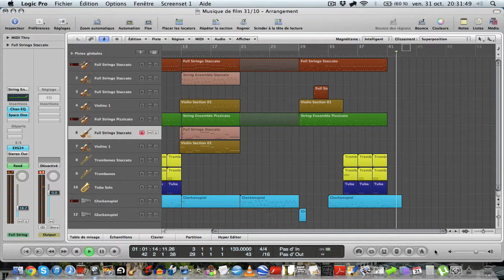Run Art - Movie music 31/10